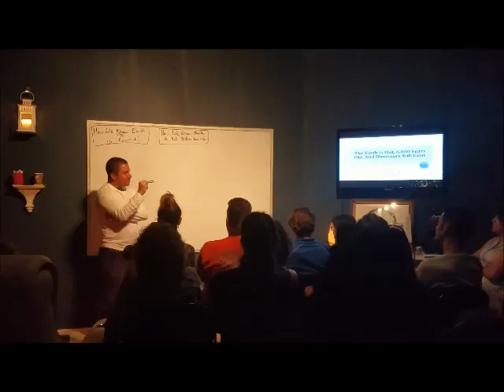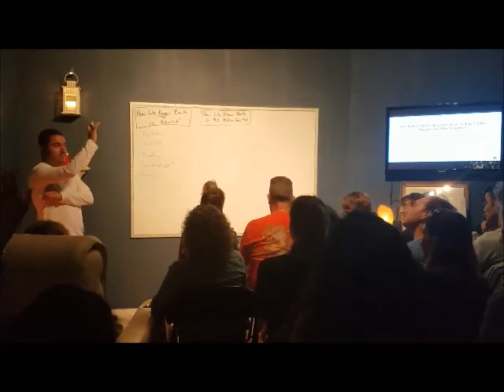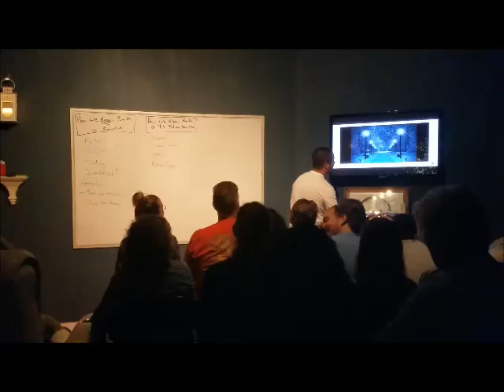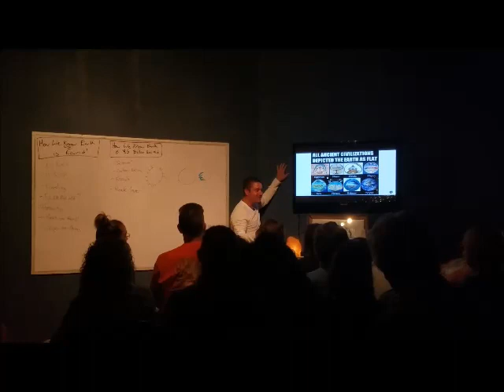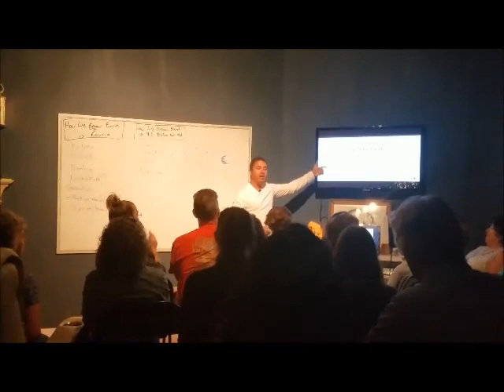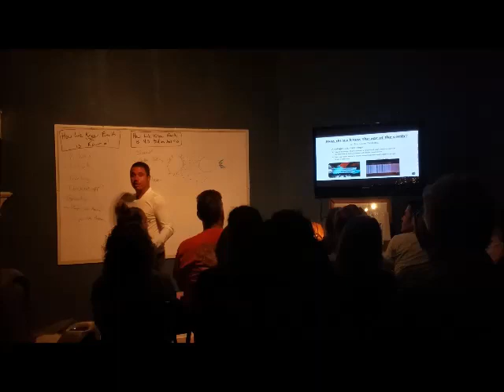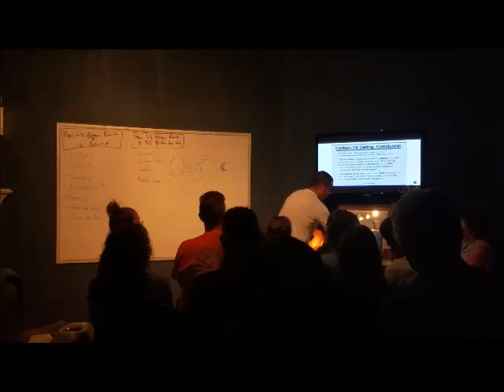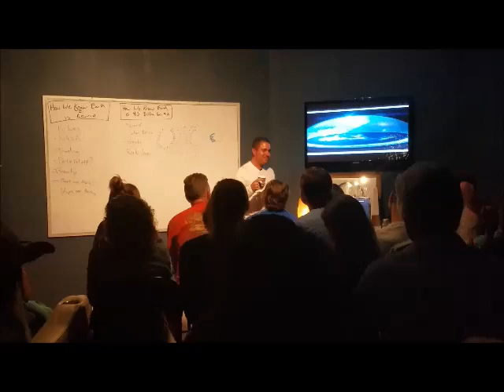The Earth is Flat, and 6,000 Years old!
What do we really know as a fact?  Watch this talk to see how much we really know vs what we think we know.